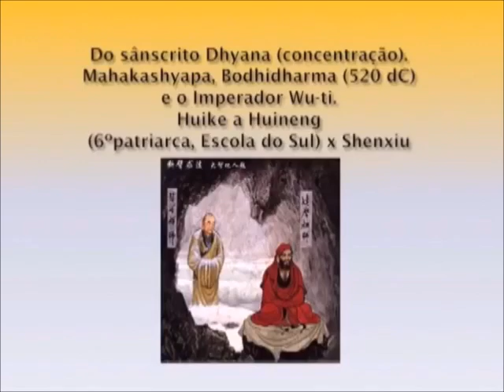BODHIDHARMA (A ação que busca méritos não tem valor nenhum!)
Link Texto extraído do livro de O-Sensei’Funakoshi, (Karatê-Dô - O Meu Modo de Vida)

Veja também:
A HISTÓRIA do Karatê-Dō em Blumenau, como tudo começo: